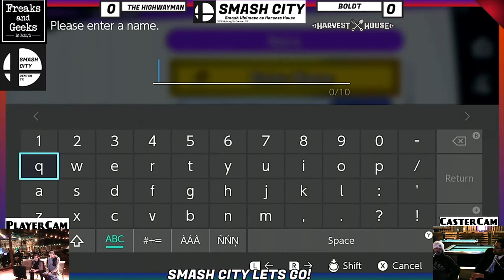FRKS | The Highwayman (Lucario) vs. WHJ | BOLdT (Piranha Plant)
Twitch.tv/Coldspicyplays